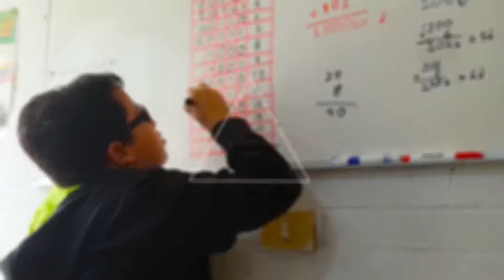Tecnobotrix - ¿Qué es el Internet de las Cosas (IoT)?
¿Y tú ya sabes qué es el Internet de las Cosas (IoT) ? 🤔 El IoT te permite conectar cualquier proyecto a internet, algo que la mayoría de productos y marcas también lo están haciendo. 😉

👉 Descubre lo que nuestros alumnos de primaria y secundaria ya han hecho con IoT en sus cursos de robótica 🤖: Desde accesar a los sensores de un robot con una consola de videojuegos, hasta configurar una red mundial que incluso alcanza al espacio 🚀🛰

🏆 Robótica a otro nivel. ¡Inscríbete hoy mismo a Tecnobotrix México!

🤖 Robótica en Texcoco 🚀